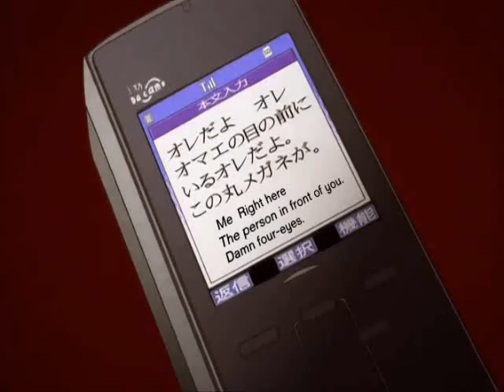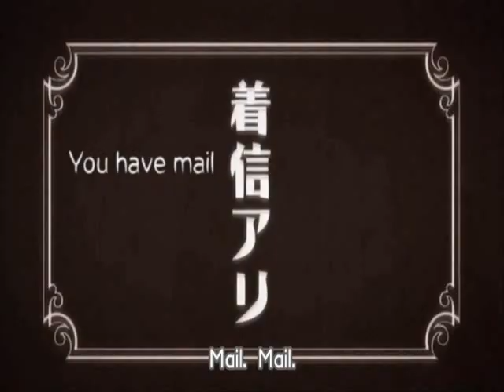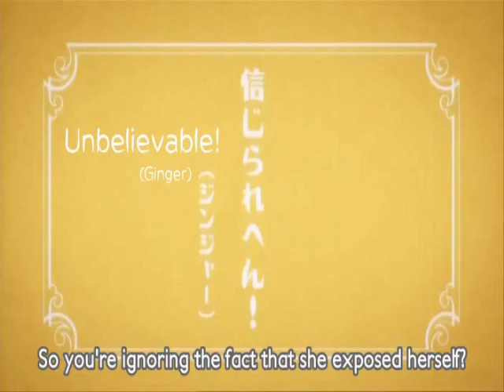Sayonara Zetsubou Sensei - The Antena Girl (mail mail...)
Sayonara Zetsubou Sensei - Funny Scene (part 8)

The girl that can´t live without a antena, Meru Otonashi!

MAIL MAIL MAIL MAIL MAIL MAIL piroriparopirirora...